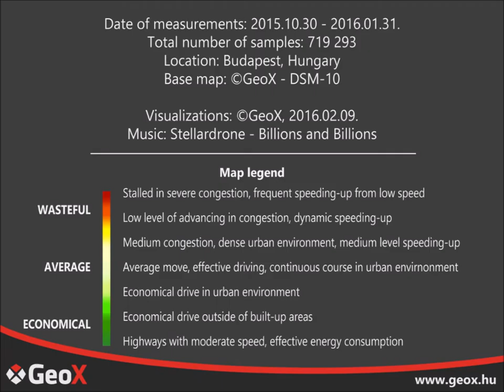Next steps with the analysis of "ECO-driving"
We started analyzing data collected and recorded with on-board diagnostic units installed in our vehicles.
We have created an animated map, representing the efficiency-rate of the energy consumption of each driver related to his average. This proportional value can also represent the particular state of the traffic, and the driving style of the driver. The whole time series data is aggregated to one day.